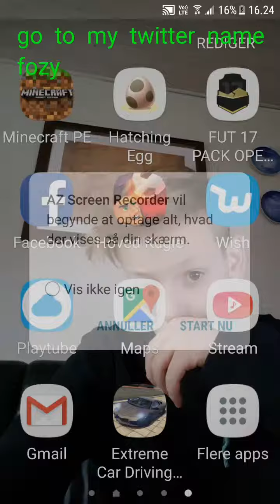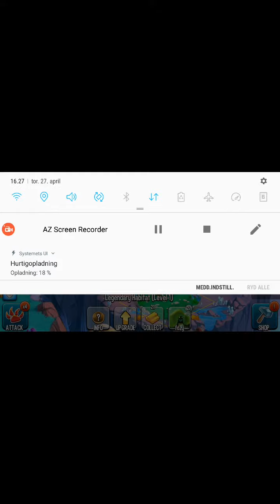playing monster legends